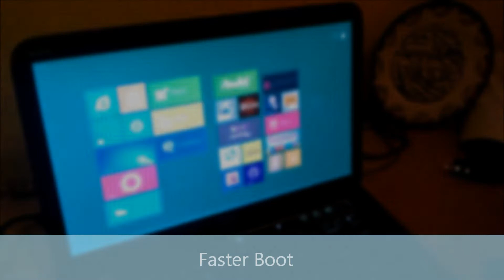Windows 8 Commercial (Unofficial)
An unofficial Windows 8 Commercial.

PLEASE NOTE: THIS IS NOT REAL AT ALL SO DO NOT LEAVE NEGATIVE COMMENTS ON HOW IT IS SO FAKE. Thank You, Windows 8 Daily